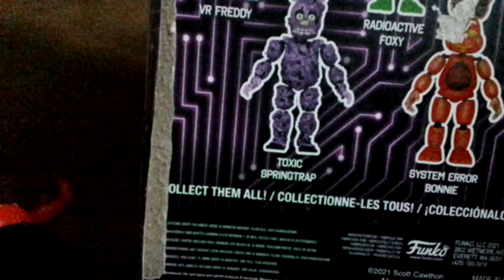Unboxing de orville y system error bonnie también apoyen a